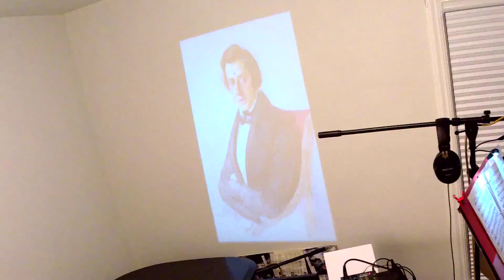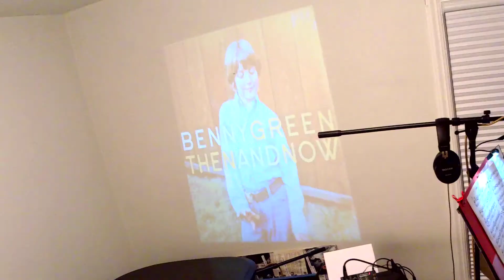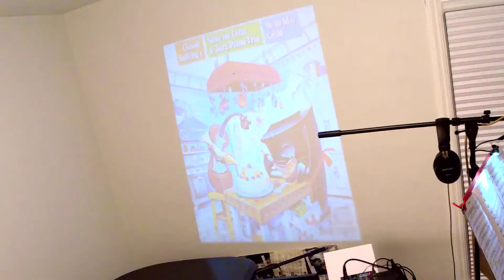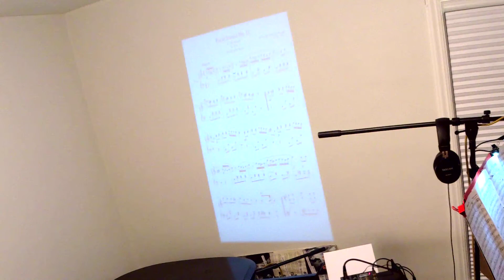Laura Dubin and Antonio Guerrero livestream March 21st